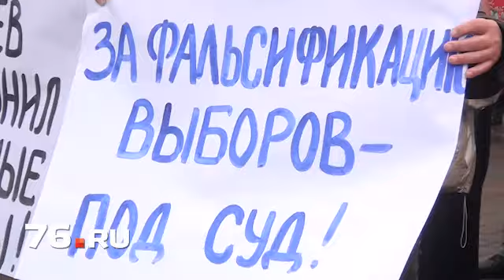Митинг протеста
В Ярославле у фонтанов с обратной стороны здания областного правительства, прошел митинг за отмену результатов выборов депутатов Ярославской областной думы. Участие в акции приняли представители КПРФ и «Справедливой России».